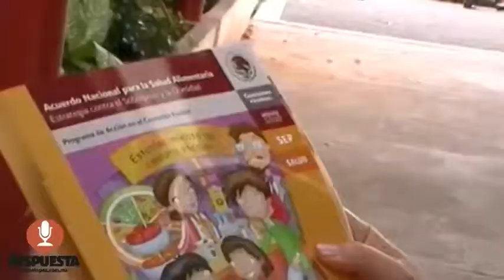RESPUESTA TV 21 DE FEBRERO 2018